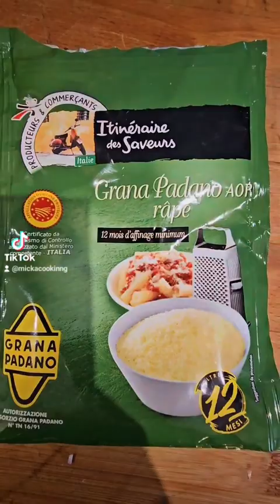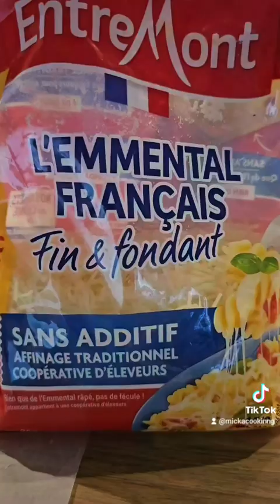🔥 Buns maison 🏠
recettepour la pâte :
800 gr de farine
200 gr de lait
200 fr d eau
1 sachet de levure boulangère rapide
2 cuillères à cafe de sucre
2 cuillères à café de sel
2 cuillères à soupe d huile d olive .
pour la garniture :

500 gr de hachis
2 échalotes
2 ails
1 pot de sauce florelli
1 œuf
50 gr de panure
10 gr de parmesan
sel poivre
du gruyère